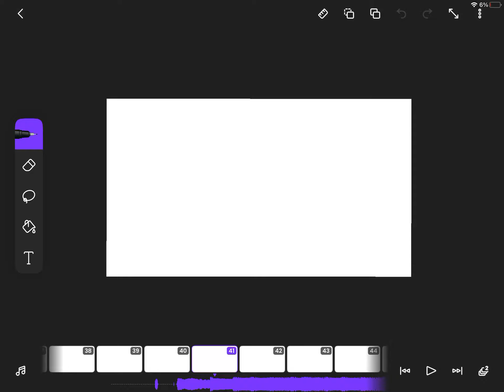W.I.p teehee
Tweening go b r r r